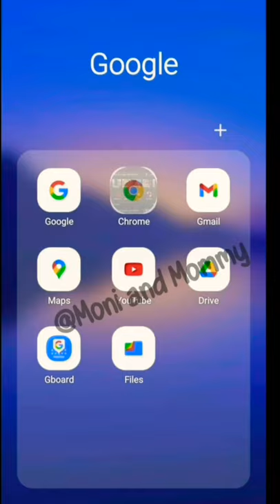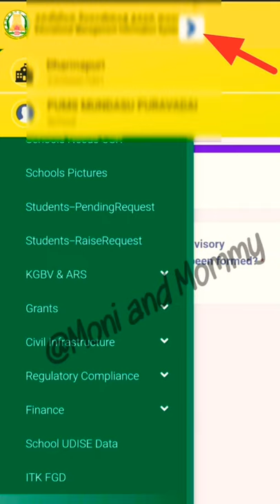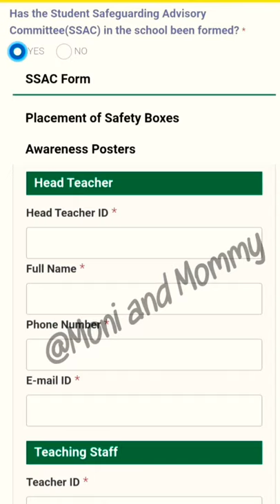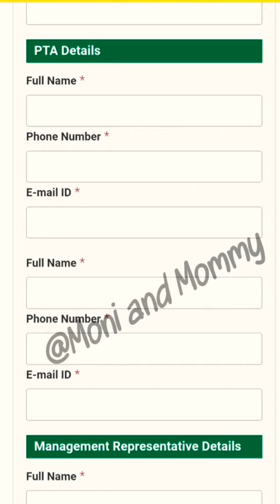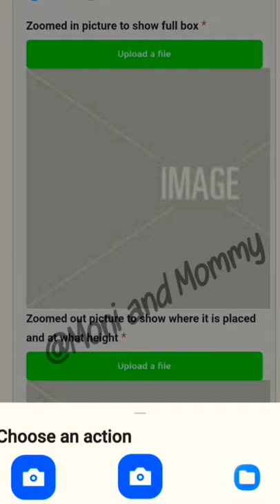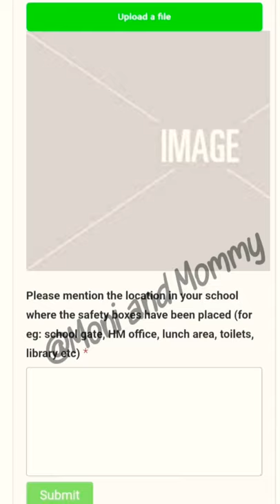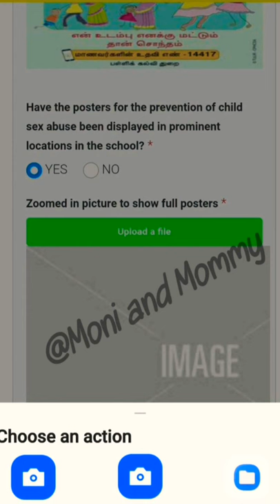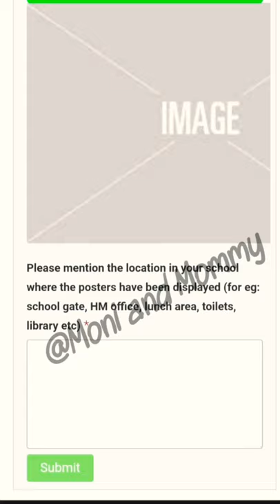Primary & Middle Schools/How to upload SSAC details in EMIS/Student Safeguard Advisory Committee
Primary & Middle Schools/How to upload SSAC details in EMIS/Student Safeguard Advisory Committee/CSA compliance

மாணவர் பாதுகாப்பு ஆலோசனைக் குழு